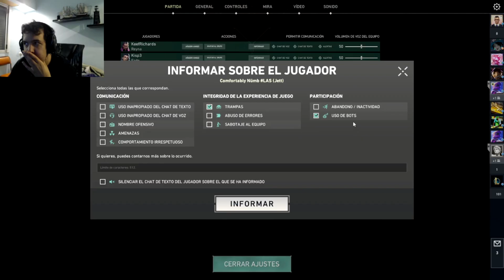ASI FUE MI ACE EN VALORANT